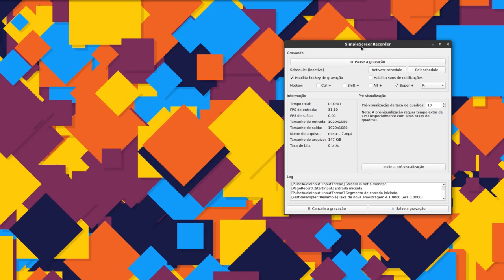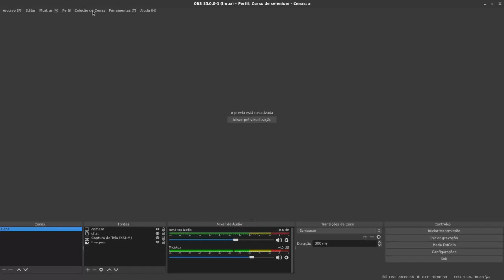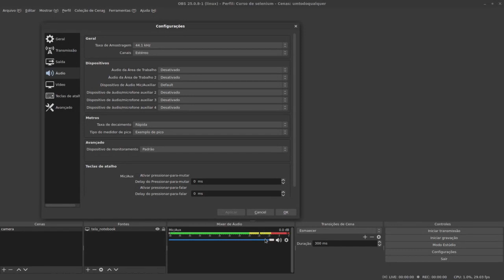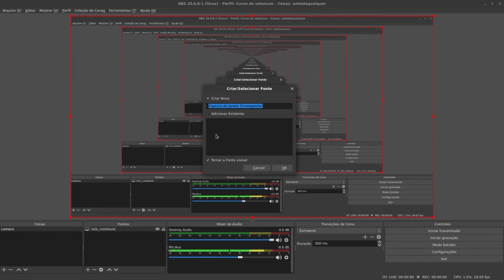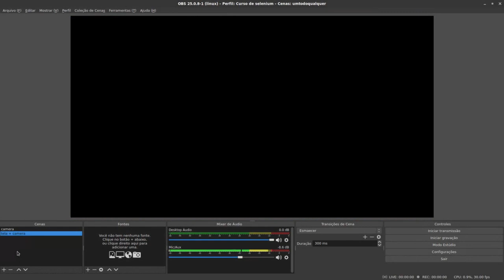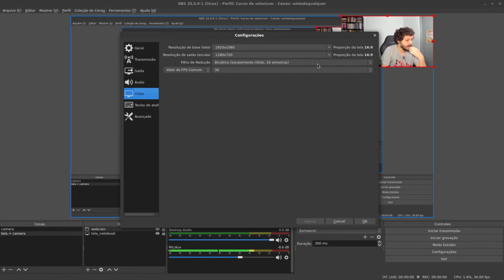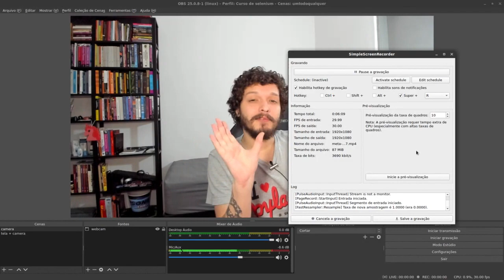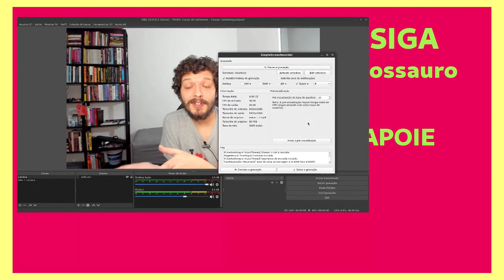Produzindo com Dunossauro #01 - Configuração inicial do OBS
Produzir conteúdo sozinho é difícil as vezes. A ideia dessa série "Produzindo com dunossauro" é mostrar que é possível produzir sozinho e mostrar como eu tenho feito as coisas.

Hoje vamos entender a configuração inicial do OBS.

O canal é mantido por uma iniciativa de financiamento coletivo:
picpay: @livedepython
picpay Assinatura: @dunossauro